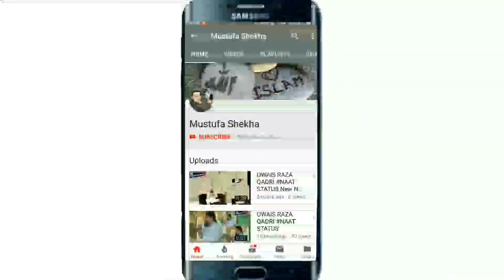KHWAJA GARIB NAWAZ NEW QAWWALI STATUS 2019